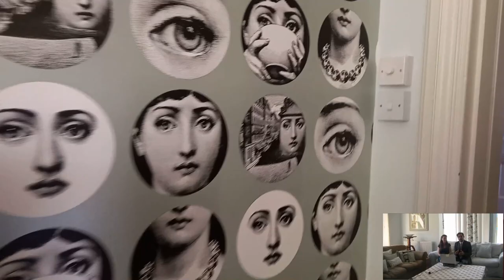How God Opens the Right Door at the Right Time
This video was originally published on our other channel "TrulyMajestic"

The least you can do to support this small channel are as follows: